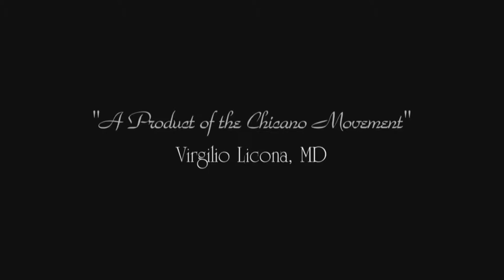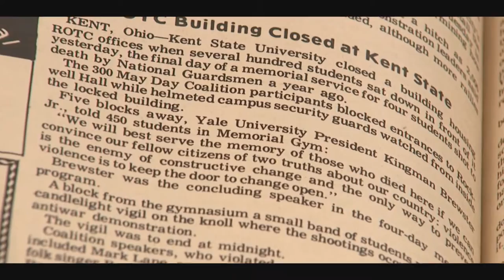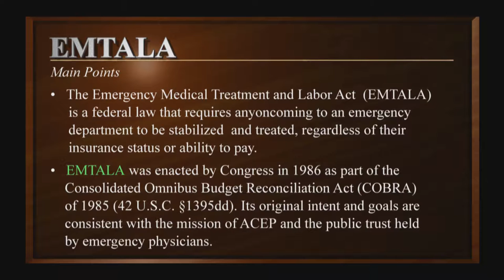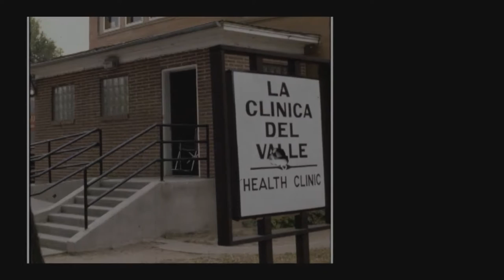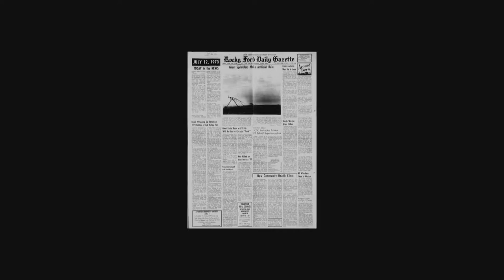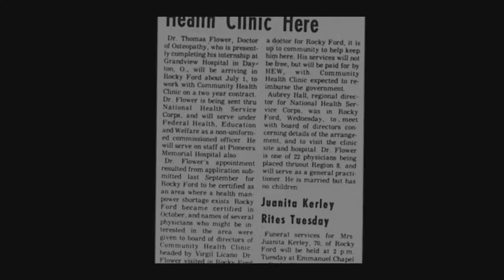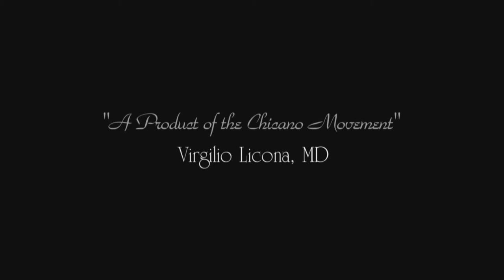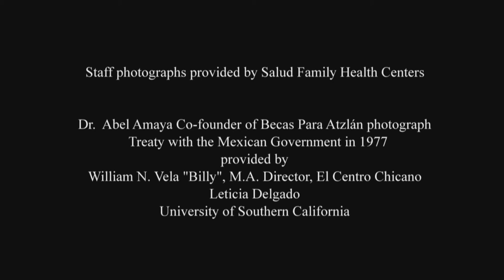"A Product of the Chicano Movement" Dr. Virgilio Licona, MD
“A Product of the Chicano Movement” “History of
Colorado’s Rural Community Health Centers”
Virgilio Licona, MD
A documentary on the life and contributions of Dr.Virgilio Licona as a Chicano activist and health care professional. This documentary portrays his contributions to the Community Health Center movement from the period of the early 1970’s to the present time in Colorado. Dr. Licona was able to identify the health disparities of his community and problem solved to fulfill the needs. This educational DVD and study guide will be used to inform minority students who may be interested in the history of how Community Health has evolved and Dr. Licona’s role in the Community Health Center movement.